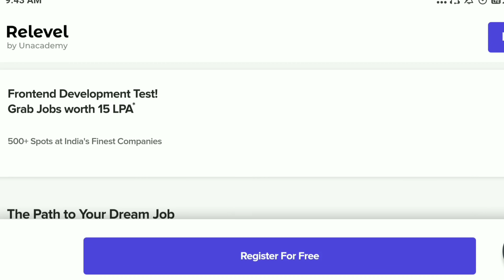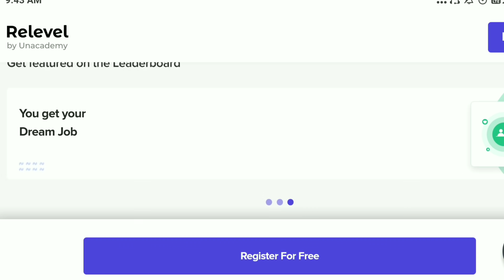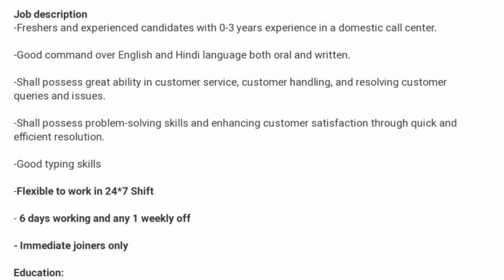Work from home | Immediate Hirring!!! Earn 45k /- Month | 12th pass | Apply Now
Hlw everyone,